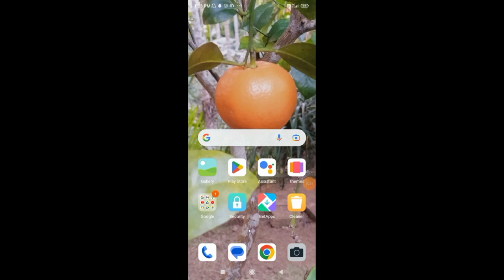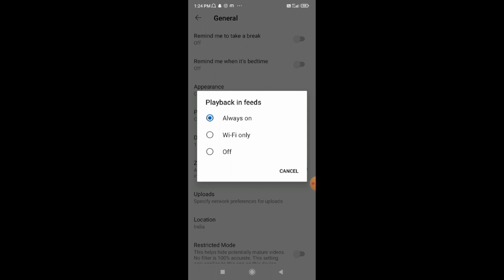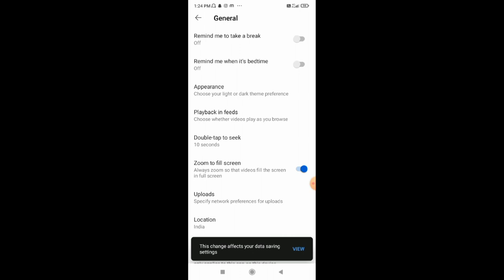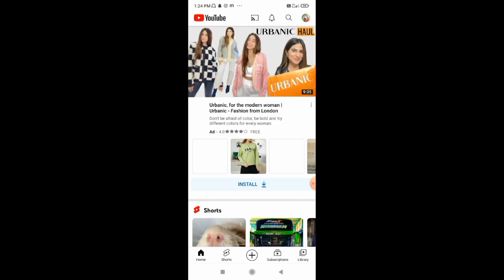Turn off auto play video on youtube homepage youtube ni auto play ko maikai off kagen @Masie Rabo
Turn off auto play video on Youtube hompage Youtube ni auto play video ko maikai off kagen @Masie Raho
  @Gabriel Sangma